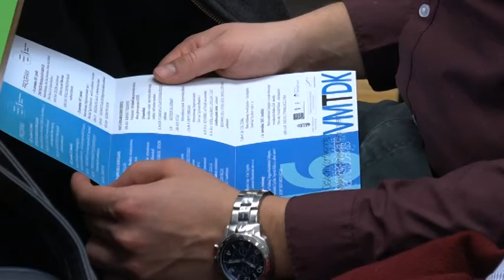2017-11-25 - Újvidéken megtartották a Vajdasági Magyar Tudományos Diákköri Konferenciát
A konferencia fő témája a tenger volt. Az eseményen nyolc szekcióban folyt a munka.